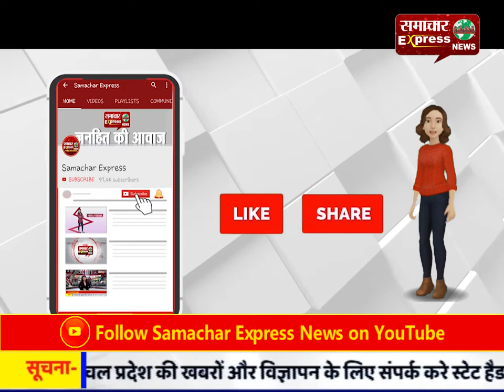पूर्व सांसद डॉक्टर अशोक तंवर बोले, जनता को देंगे नया विकल्प